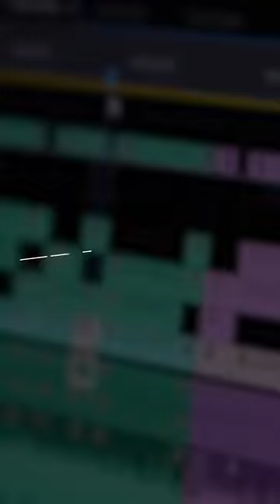Comment je monte les vidéos de Michou, Mastu…